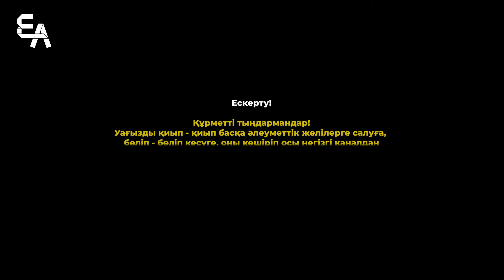"Юнус" сүресі, 31 - ші аят | Ұстаз Ерлан Ақатаев ᴴᴰ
Әс сәләму алейкум!
Ерлан Ақатаев - ҚМДБ ұстазы!

🟡 Біздің ресми парақшаларымызға тіркеліңіздер :

Instagramm: ustaz_erlan_aqataev

Бүгінгі видеода:

Ислам Діні Бес парыздан тұрады :
1. Иман келтіру
2. Намаз
3. Ораза ұстау
4. Зекет беру
5. Қажылық өтеу